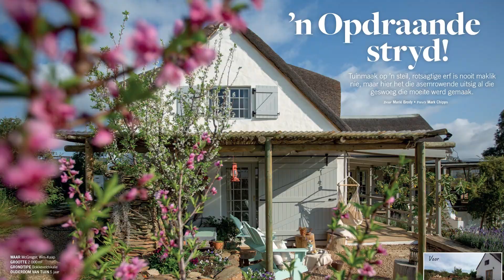Die September-uitgawe van Tuis is NOU te koop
In dié uitgawe is eko-huise in die kollig - van Tierpoort buite Pretoria tot Tesselaarsdal in die Overberg leef lesers groen!

Twee McGregor-tuine sal jou asem wegslaan, ondanks ekstreme hitte en ‘n klipbank! En kyk net die spoggerige eko-vriendelike swembad.

In die Tuis-kombuis maak Johané soetgoed met vanielje, terwyl Shelly ’n voorstoep opkikker met treffende swart en wit mosaïekteëls. Jy kan dieselfde doen.

Tuis – nou beskikbaar by ‘n winkel naby jou!